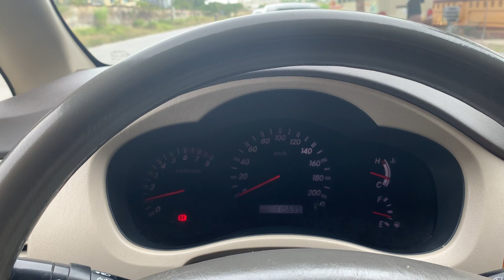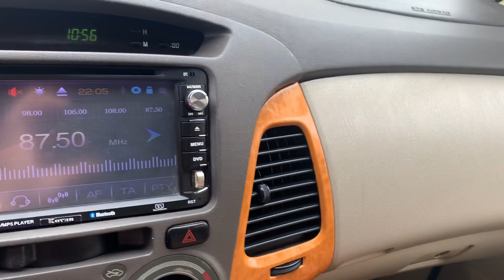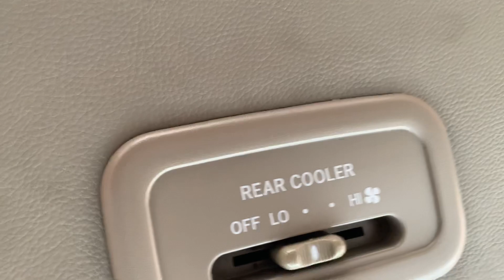Toyota lnnova G SX 2010 có ở ôtô cũ Đoàn Nghị LH 0964656865 / 0979709565